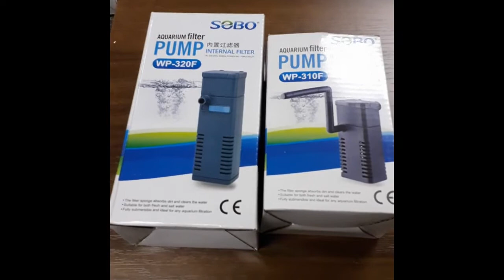Filtr do akwarium Wp-310F i Wp-320F. Montaż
W tym filmiku pokazuje montaż filtrów wewnętrznych do akwarium Wp-310F i Wp-320F, które dajemy do zestawów akwariowych. Największy wybór zestawów akwariowych oraz szafek pod akwaria w Polsce. Kanał dla akwarystów z doświadczeniem i początkujących.